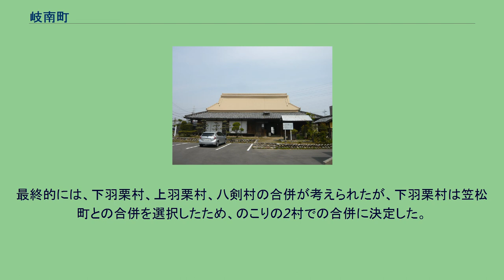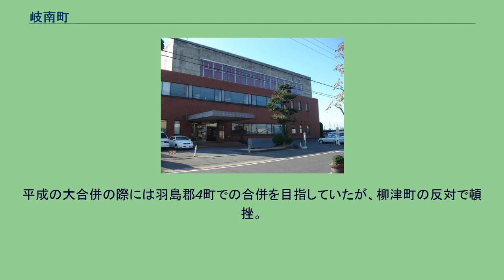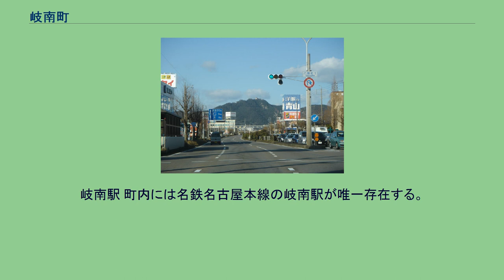岐南町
町内を通る国道156号と金華山 岐南町（ぎなんちょう）は、岐阜県羽島郡に属している町。
県庁所在地の岐阜市に隣接している。
国道21号、国道22号、国道156号が交差する岐南インターチェンジは県内最大の交通量があり、隣接する愛知県との重要な玄関口である。
近年には国道沿いを中心に民間の経済活動が活発している。
2006年度から2009年の間には地方交付税不交付団体であった。
濃尾平野の北部に位置し、町内に起伏はほとんど無く平坦である。
県下の市町村では、北方町に次ぎ2番目に面積が小さい。
県内でも南部に位置するため、冬の降雪量も少なく、温暖な気候である。
戦国時代末期まで現在の境川が木曽川であり、当時の木曽川より南側であった現在の岐南町域は尾張国葉栗郡であった。
しかし（1585年）木曽川は大洪水を起こして流れが変わり、現在の境川の場所を流れていた木曽川は南方へ移動した。
豊臣秀吉は新たな流れを美濃尾張の境とし、尾張の葉栗郡と中島郡の一部を美濃国に編入した。
羽島郡は尾張国の葉栗郡と中島郡の一部が美濃国へ移った地域である。
昭和の大合併の際には笠松町、下羽栗村、上羽栗村、八剣村、柳津村との合併が考えられていたが、結局は頓挫した。
岐阜市との合併も考えられていたが、岐阜市の都合で白紙になっている。
最終的には、下羽栗村、上羽栗村、八剣村の合併が考えられたが、下羽栗村は笠松町との合併を選択したため、のこりの2村での合併に決定した。
岐阜市の南部に位置する事から、岐南村という名称に決定する。
岐阜県告示第405号で、1956年（昭和31年）9月26日に岐南村となることが告示された。
岐阜県告示第405号が告示された後、町としての要件がそろったため、急遽町制を施行さることになった。
しかし岐南村としての合併が告示されたこともあり、後岐阜県告示第468号で町制施行を追加。
町制施行を同年10月1日とした。
つまり、岐南村が存在したのは、9月26日から9月30日のわずか5日間である。
岐南村成立時の特別な行事は行われず、同年11月3日に岐南町の町制施行記念祝典が行われている。
平成の大合併の際には羽島郡4町での合併を目指していたが、柳津町の反対で頓挫。
その為、川島町と同様、各務原市との合併協議に参加したが、住民投票で岐阜市との合併協議に変更。
しかし、岐阜市椿洞で発生した産廃不法投棄問題、及び、同じ岐阜市との合併協議に参加していた、羽島市、笠松町、北方町の住民投票による離脱の影響で、合併を断念した。
近郊栽培の徳田ねぎが特産物である。
近年は中京圏の物流エリアとしての位置づけが顕著となり、物流施設や各種工場の設備投資が多くなされている。
※全て私立。
かつては岐南町立の保育園（西保育所、南保育教育園、北保育教育園、中保育教育園、東第三保育教育園など）が存在したが、2009年から2016年にかけて民営化された。
現在の認定こども園・保育園は、かつての町立保育園を使用したものもある。
岐南駅 町内には名鉄名古屋本線の岐南駅が唯一存在する。
普通列車しか停車しない無人駅である。
町内から岐阜バスで直接岐阜市方面へ向かう人も少なくない。
かつては名鉄バス（国道21号（岐大バイパス）・国道22号（名岐バイパス）経由で新一宮と新岐阜を結ぶ路線。
1980年代後半に廃止）、岐南町巡回バス（愛称：にじバス。2009年9月30日に廃止）が存在した。
高速道路 一般国道 主要地方道 一般県道 岐南町総合体育館 石作神社